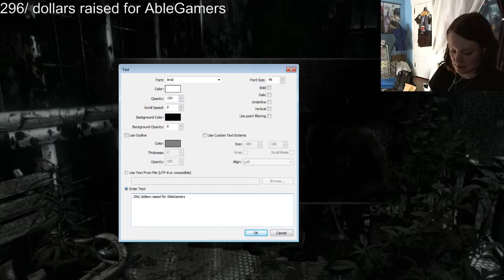Charity Stream Time! Resident Evil Remake HD | 03 | Puzzle Failure